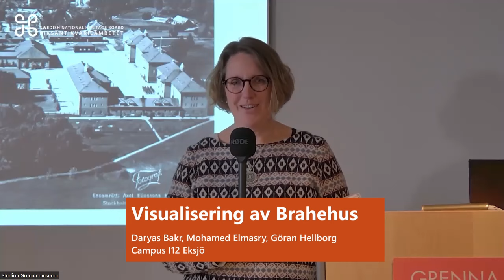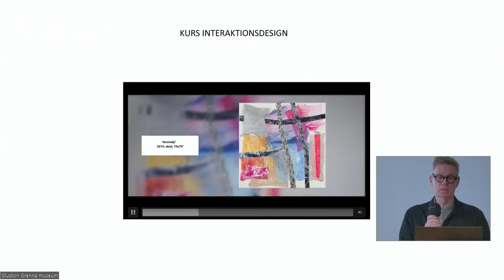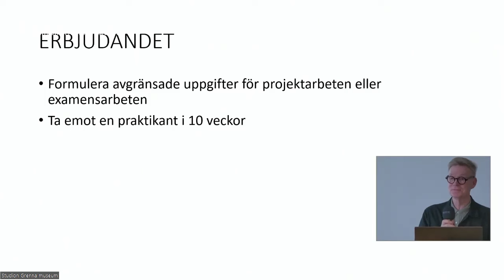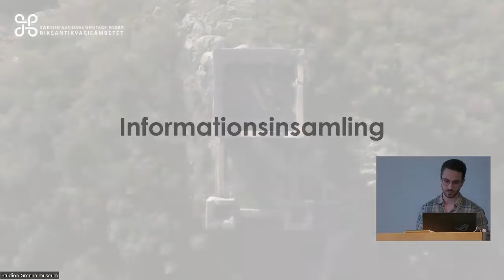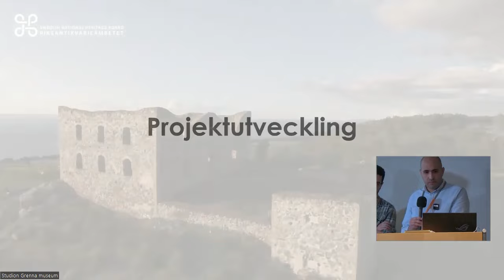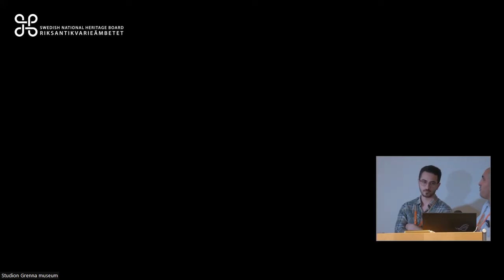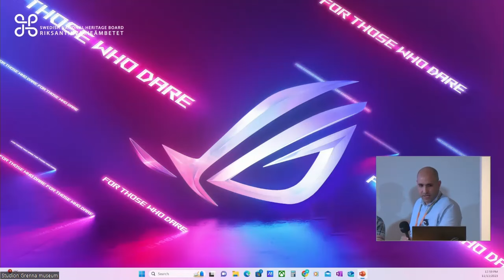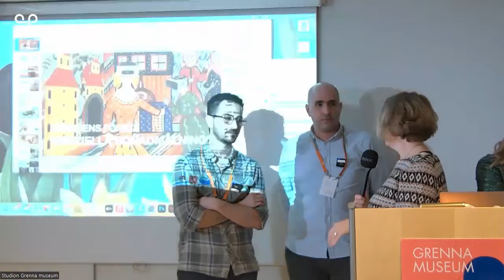Visualiserng av Brahehus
Daryas Bakr, Mohamed Elmasry, Göran Hellborg, Campus I12 Eksjö

Återupplev Brahehus i sin forna glans! Med visualiseringsteknik och artificiell intelligens har vi återskapat de delar av Brahehus som inte längre är synliga och gett dem en ny chans att överleva. Vår ambition är att skapa en bro mellan tidigare generationer och framtida generationer. Vi vill ge allmänheten och turismen en extraordinär upplevelse att utforska och föreställa sig byggnaden som den en gång var. På detta sätt kan vi dra till oss fler besökare och ekonomiska fördelar till samhället samtidigt som vi bevarar det historiska arvet.